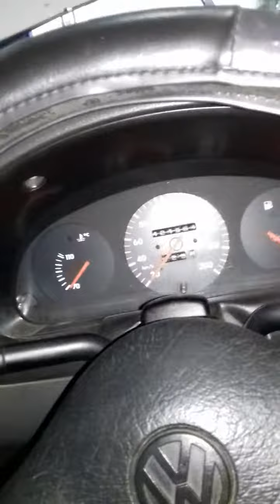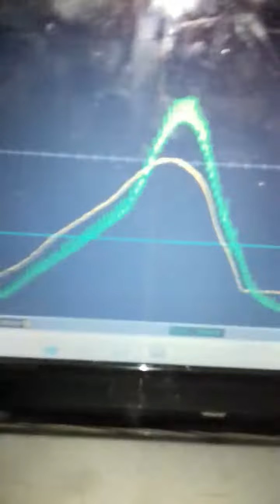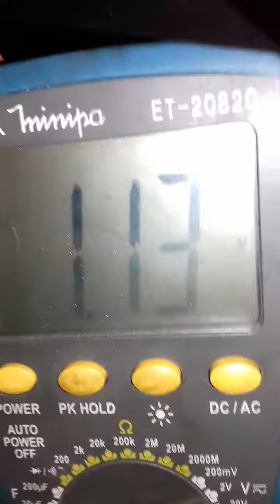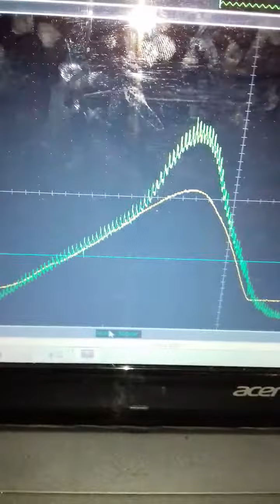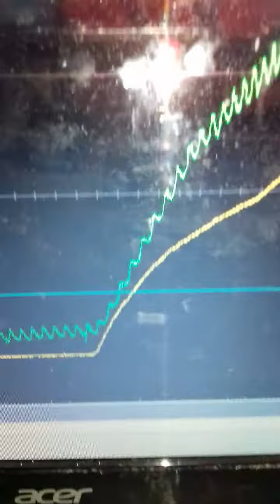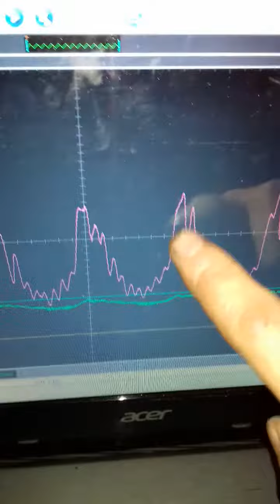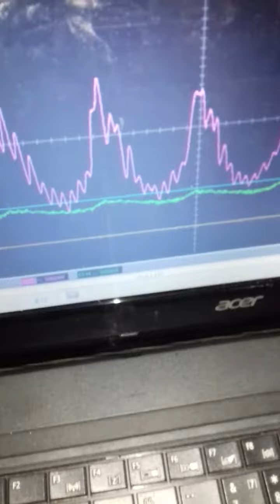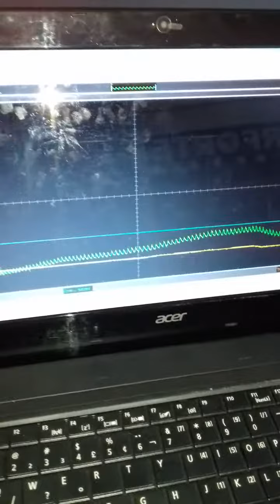Paraty oscilando marcha lenta diagnóstico sensor de posição de borboleta e map